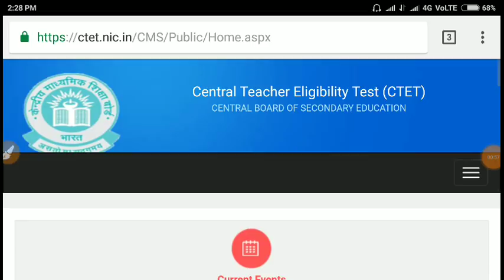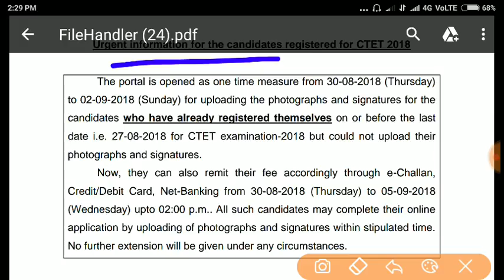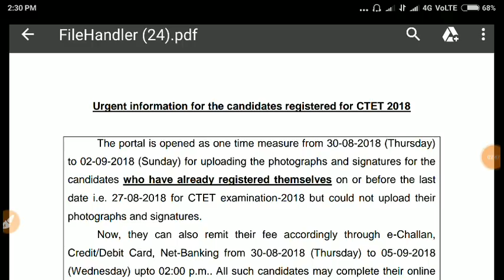CTET 2018 Big Update // CTET 2018 यह काम कर लो वरना परीक्षा नहीं दे पाओगे